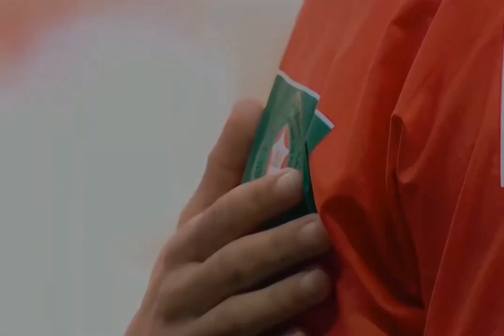الطريق إلى الربع النهائي